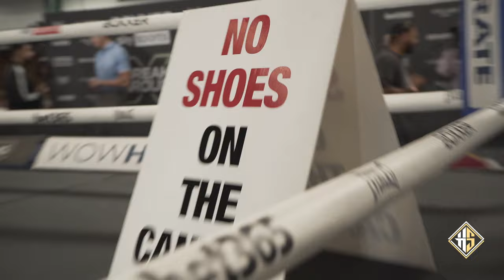Fran Hennessy vs Sonia Klos | Fight Week Behind The Scenes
Fran Hennessy, once a highly regarded amateur, made her much anticipated debut on Saturday 30th September at the iconic York Hall in London. Follow the behind-the-scenes journey of that fight week with exclusive footage of Fran Hennessy.